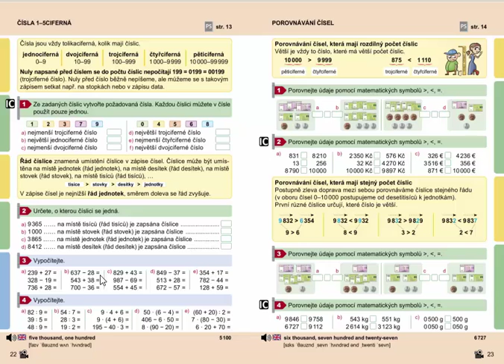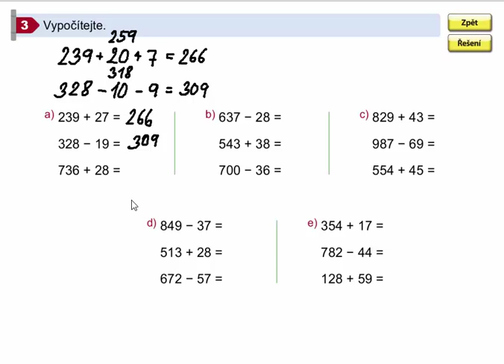Procvičování pamětného počítání do 1000, Matýskova matematika pro 4.ročník, 1. díl, str. 22, cv. 3